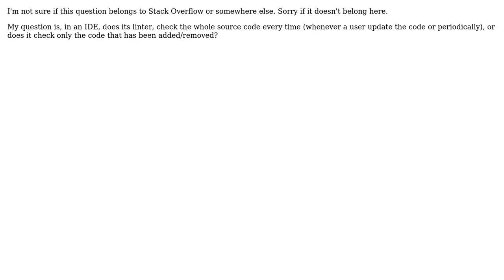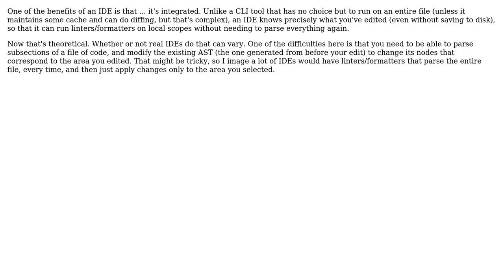Software Engineering: Working of linters in an IDE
With thanks & praise to God, and with thanks to the many people who have made this project possible! | Content (except music & images) licensed under CC BY-SA | Music | Images & others | With thanks to user J Arun Mani user Alexander and the Stack Exchange Network Trademarks are property of their respective owners. You are responsible for your own actions.